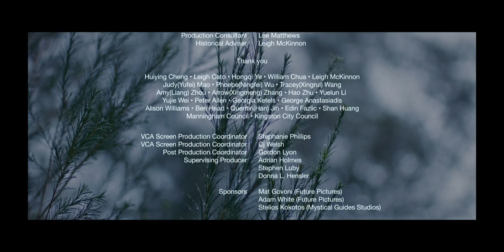What We're Owed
What We're Owed MFF 2021